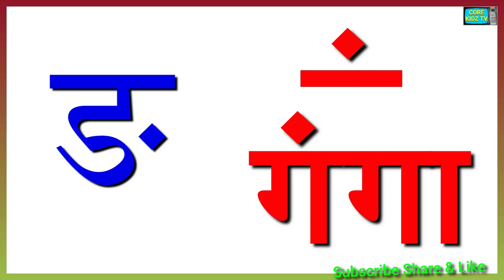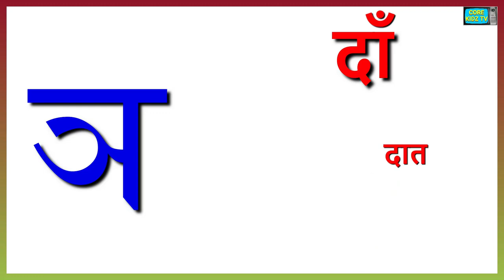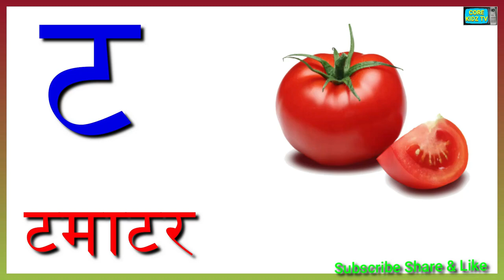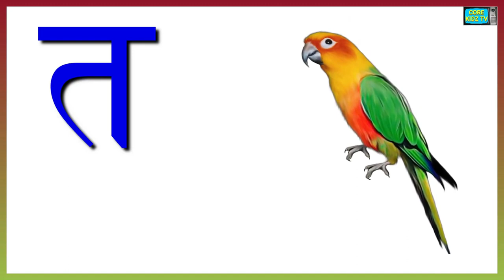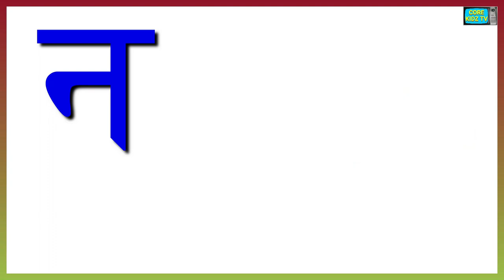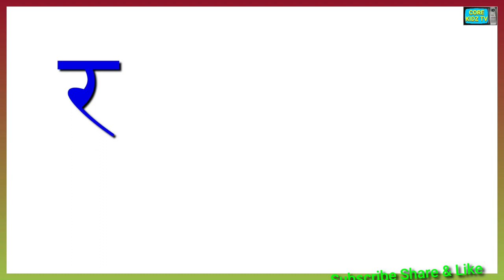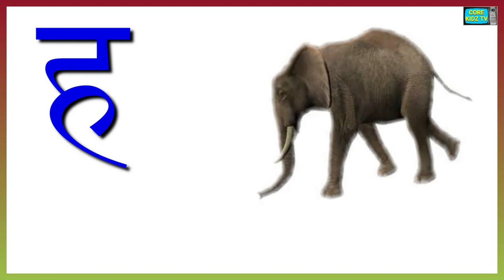क ख ग घ | वर्णमाला | Hindi Varnamala | Barakhadi | Ka Kha Ga | क से कबूतर | Hindi Alphabets Phonics